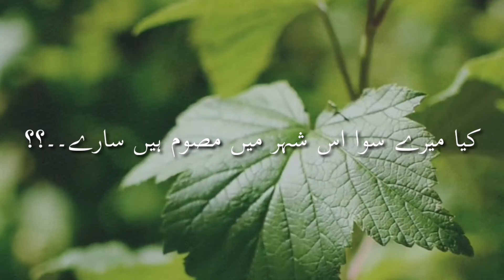Qissay Meri Ulfat Ke Gazal - Mohsan Naqvi Poetry By Novel Famous